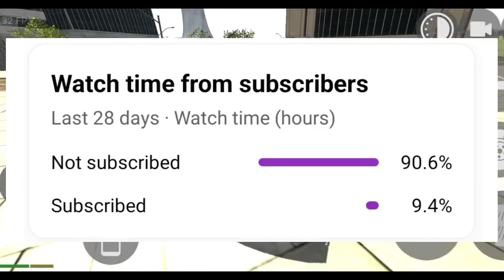NEW AEROPLANE SECRET CHEAT CODE 😍 Indian Bike Driving 3d ( New Update )